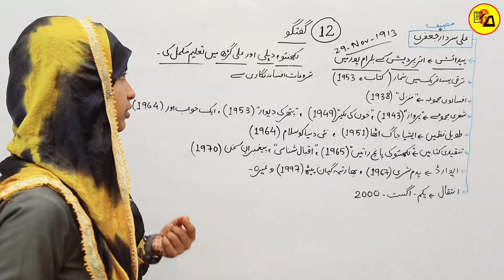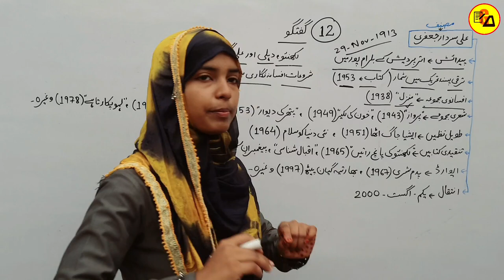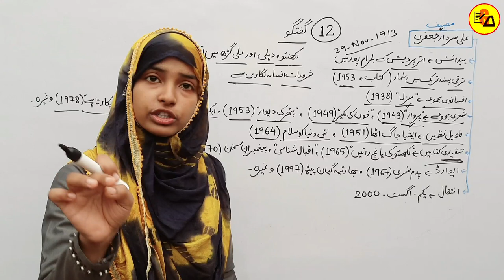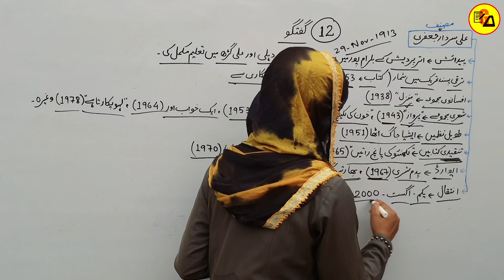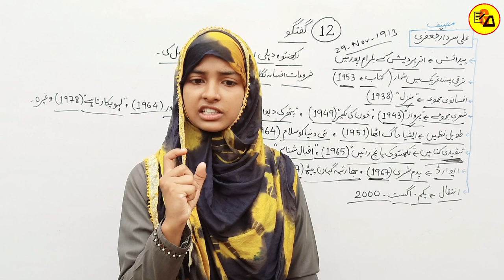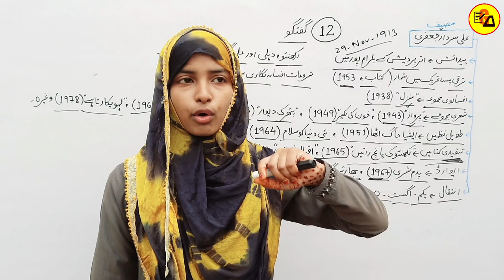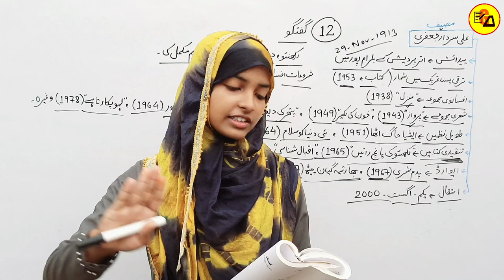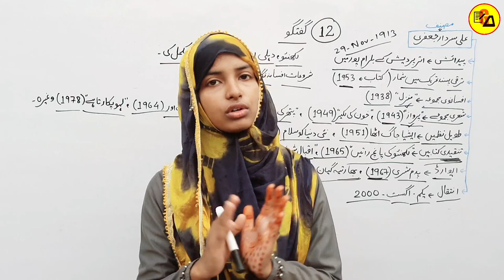Urdu For Class 12 Chapter 12|Guftagu|گفتگو|Class 12 Urdu 100 Marks Lesson 12 Guftagu By Muskan Ma'am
Best Wishes :-